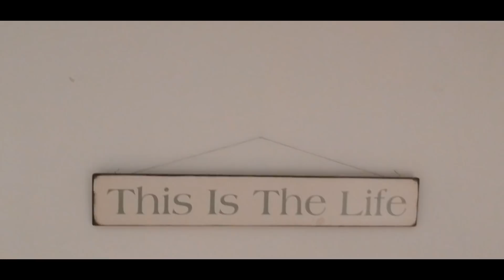Cody Cody x Milly - No Reason ( OFFICIAL MUSIC VIDEO )